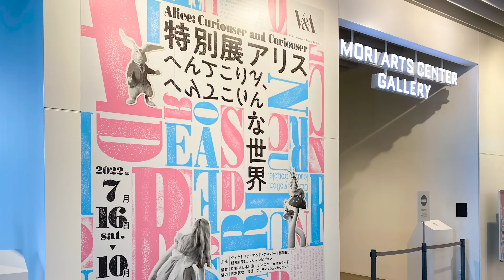女優・上戸彩さんが「特別展アリスーへんてこりん、へんてこりんな世界ー」を紹介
森アーツセンターギャラリー「特別展アリスーへんてこりん、へんてこりんな世界ー」

 0:21 上戸彩さん登場
 3:20 会場をみての感想
 4:03 会場で気になったものは？！
 6:20 映画になったアリスについて
 8:08 音声ガイドについて
10:33 来場される方へのメッセージ